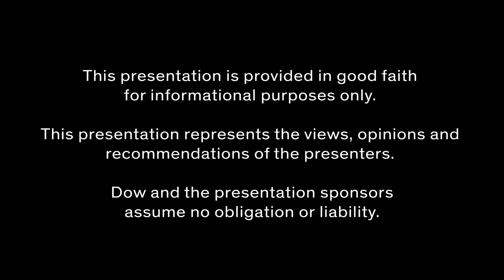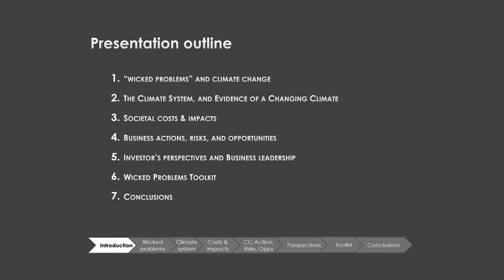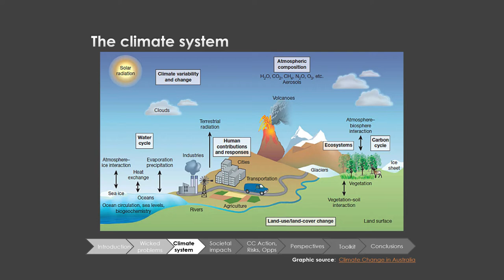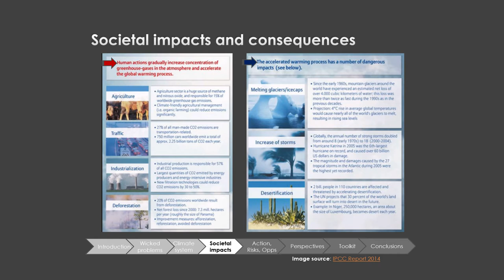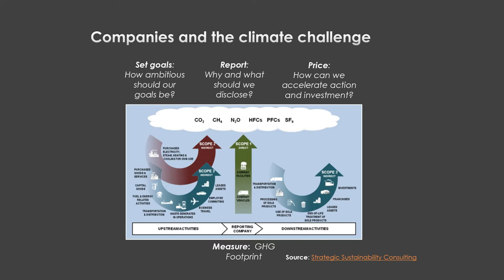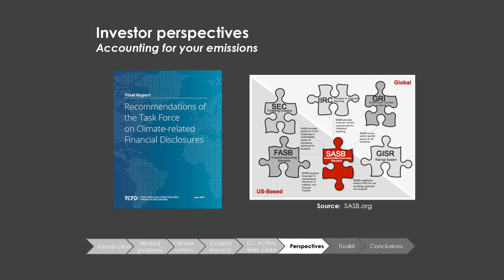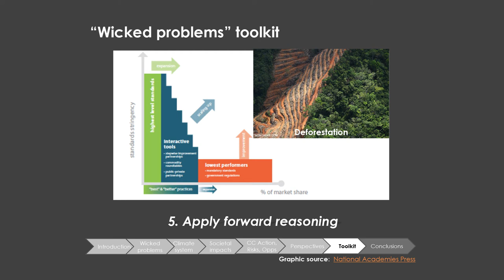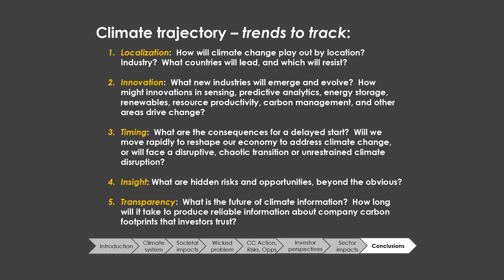Climate Change: How to Tackle a Wicked Problem (Elements of Sustainability Series)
Dr. Daniel Vermeer (Duke University, Executive Director – Center for Energy, Development, and the Global Environment and Associate Professor of the Practice of Energy and Environment) discusses how methods of design thinking and scenario planning can be productively used to tackle perhaps the world’s most wicked problem: climate change. (Updated 5.21.18)